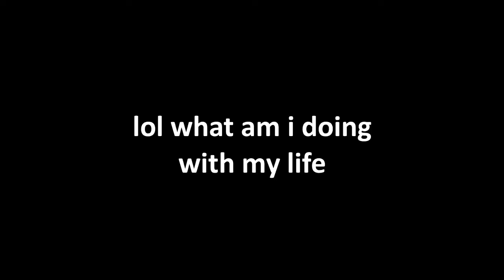what am i doing with my life lmao.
Credits To Grandayy for the Coffin dance meme :
Lol thats it ok bye wahtever

WHY ARE U STILL HERE ezithreztherpthner yhnfdjg l